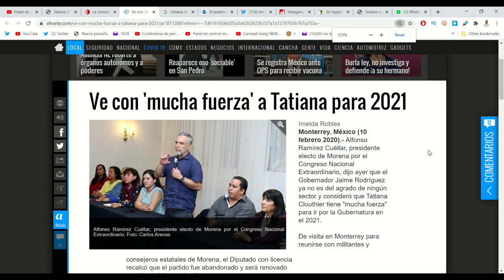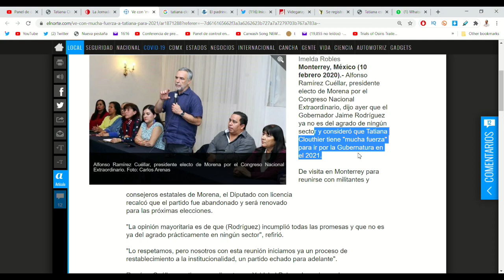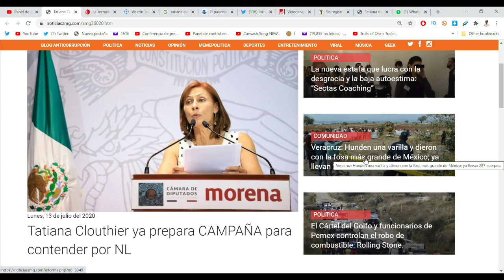ACABA DE PASAR! DIRIGENTE DE MORENA DESTAPA A LA TÍA TATIS POR NUEVO LEÓN